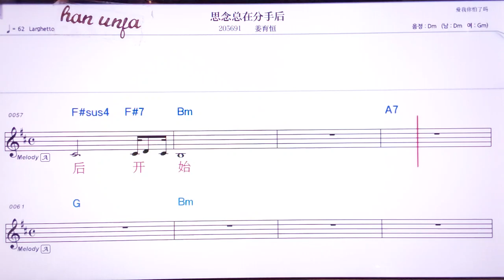💖쓰니앤중짜이편서우허우/쟝위헝 👍MR,노래방, 악보, 코드,Karaoke With Sheet Music